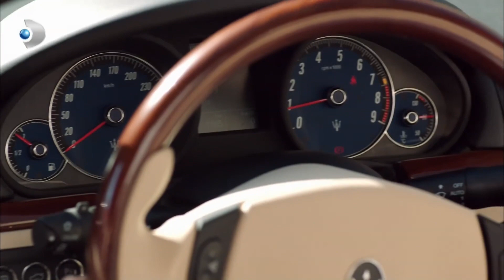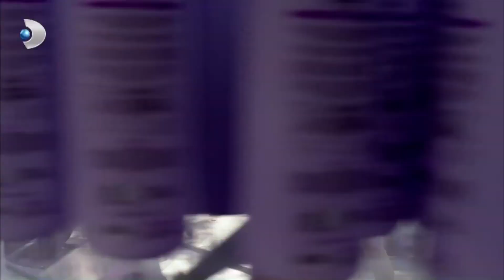Cemre Ve Barış Tanışıyor - Kuzey Güney Özel Bölüm